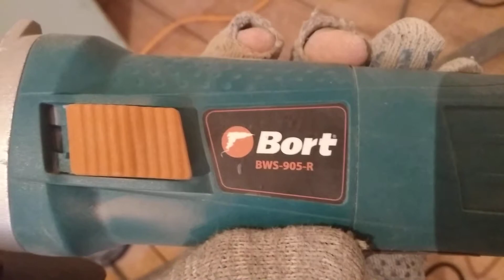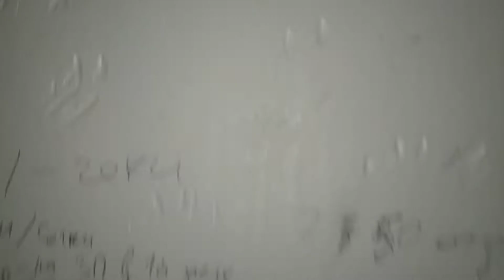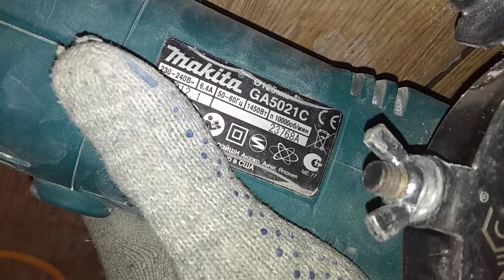Обзор Bort bws 905 r, Makita GA5021c, Airduster 125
март 2021. спустя 2 года всё работает. Борт - стал барахлить регулятор оборотов.